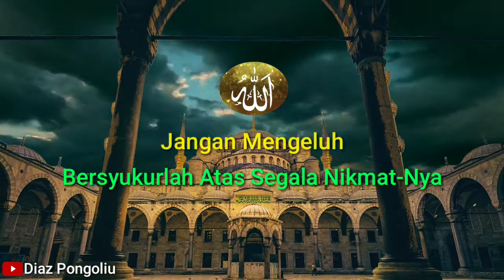Status WA Bersyukur dan Jangan Mengeluh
Bersyukurlah atas segala Ni'mat-Nya ya maksud saya bkn Nikmat

Silahkan Simpan & Share Kalau Mau😊
Terima Kasih Banyak Telah Menonton dan Sudah Mensupport Channel Saya😊

Thanks To:
Apk Edit: KINEMASTER PRO INDONESIA MOD BY ACIL X SATRIYHA ID